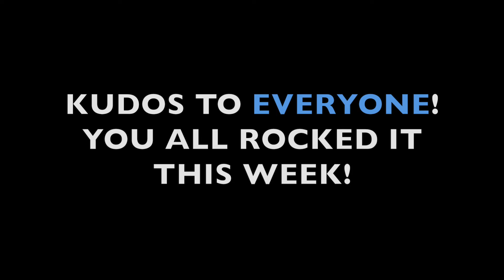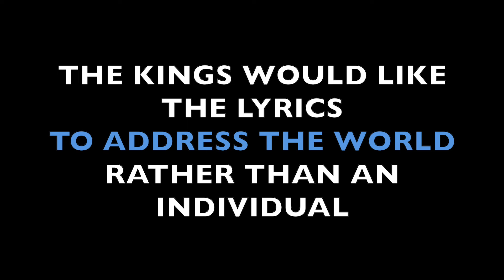Impossible Kings Name BLUE WINNER!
Impossible Kings are leading a global songwriting collaboration at Hookist.com AND they're testing out the latest & greatest incarnation of the Hookist platform!

Come help us kick the tires, spread some seriously good vibes and write a killer song!

In this video, Brendon Hamilton of Impossible Kings names a spectacular winning lyric for the last line of Verse III, gives shout outs and lots of love to so many amazing songwriters -- and he SINGS a portion of this incredible song! LISTEN NOW!

Then submit what you think will make the best next line in a song about Kindness & Respect at Hookist.com! It's free, FUN and feels GOOD!